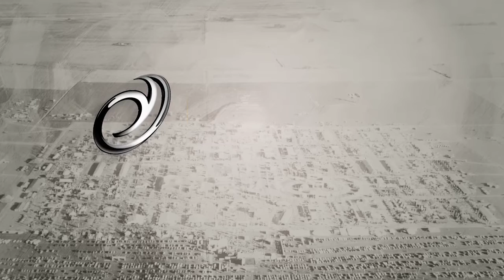PEDRO SEVERINI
ACTO DE APERTURA DE AGROACTIVA 2015